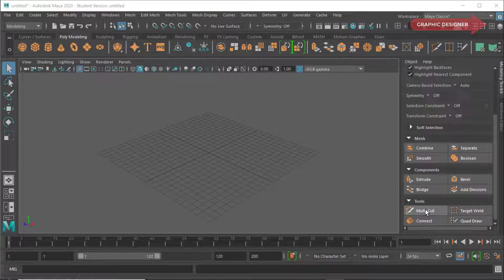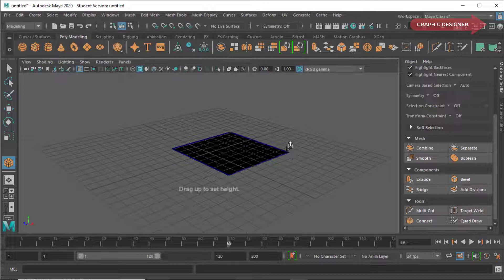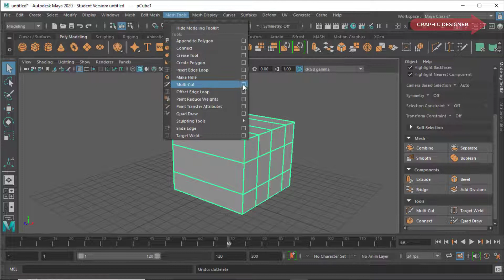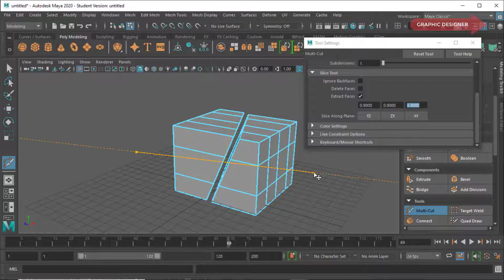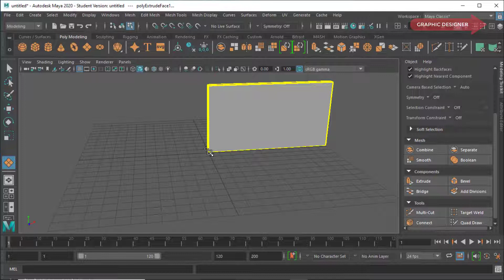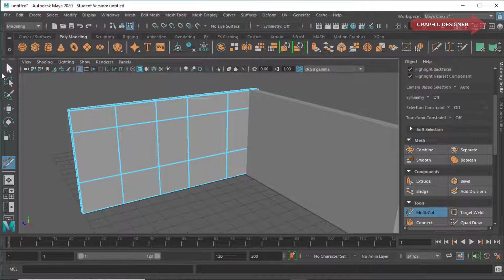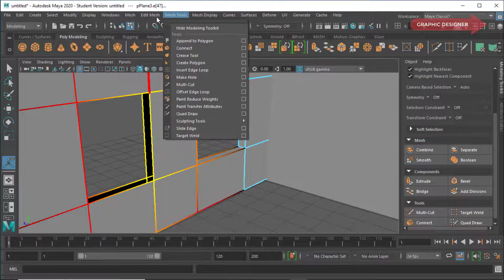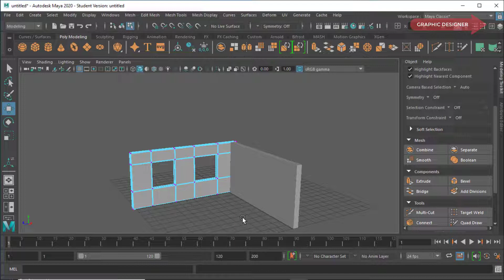عمل فتحات الشبابيك والأبواب وكيفية القطع فى الأشكال | MULTI-CUT MAYA 2020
اداة مهمة يجب معرفة كيفية استخدامها اداة القطع multi-cut فى برنامج
كيفية القطع فى الأشكال وكيف نستخدمها فى عمل الفتحات سواء الشبابيك او الأبواب